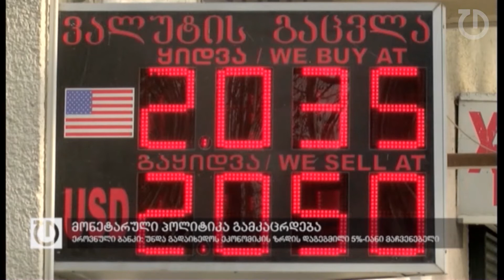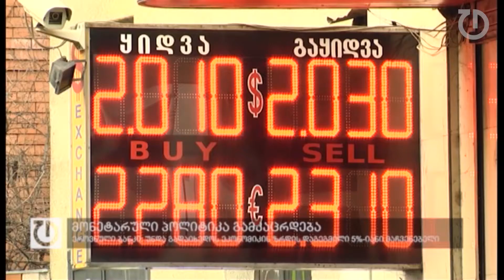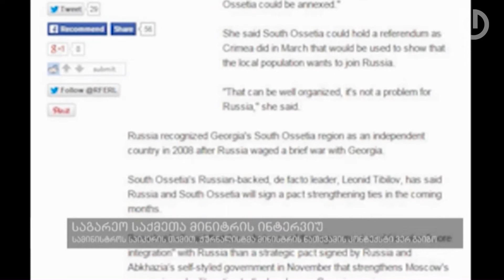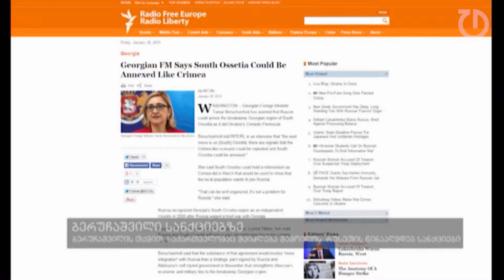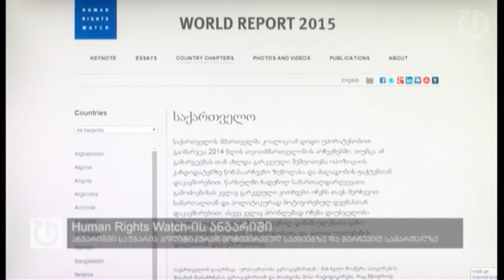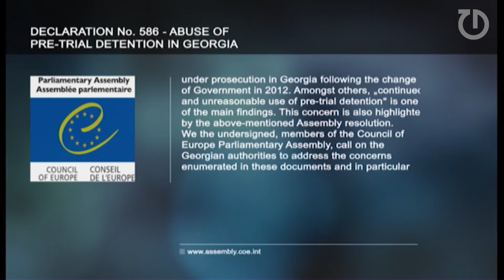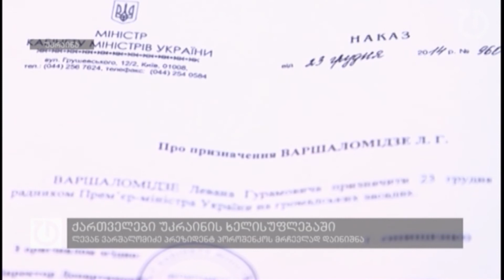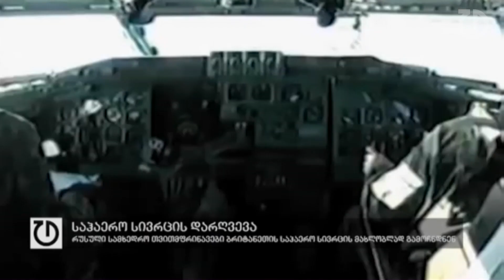ფოკუსი:30 იანვარი,2015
- საქართველო ლარის  გაუფასურების გამო მონეტარულ პოლიტიკას ამკაცრებს - ეროვნული ბანკის ინფორმაციით, არსებობს მნიშვნელოვანი საფრთხე რომ ქვეყანაში სამომხმარებლო პროდუქტებზე ფასების ზრდა დაიწყოს.  გიორგი ქადაგიძე მთავრობას ეკონომიკის დაგეგმილი 5%-იანი ზრდის გადახედვისკენაც მოუწოდებს.

- ერთიანი ნაციონალური მოძრაობა ხელისუფლებას სავალუტო კრახისა და ეკონომიკური კრიზისის თავიდან ასაცილებლად კომპლექსურ გეგმავს სთავაზობს, რომელიც გადასახადების შემცირებასა და ისეთი ინფრასტრუქტურული პროექტების ამუშავებას გულისხმობს, რომლებიც სამუშაო ადგილებს შექმნის. გეგმა 36 ნაბიჯს შეიცავს, რომლებიც ეკონომიკურის გარდა დემოკრატიული ინსტიტუტების გაძლიერებასაც შეიცავს.
საპარლამენტო უმრავლესობაში ეს გეგმა უკვე დაიწუნეს.

- მიუხედავად საგარეო საქმეთა მინისტრის გაკეთებული განცხადებისა რადიო თავისუფლებასთან, აბაშიძე- კარასინის ფორმატი კვლავ გაგრძელდება. ინტერვიუში ბერუჩაშვილი ამბობდა, რომ რუსეთმა და საქართველომ შეწყვიტეს არაფორმალური დიალოგი სავაჭრო საკითხებზე. მოგვიანებით, სამინისტროში გაჩენილი მოლოდინი გაფანტეს და ბერუჩაშვილის განცხადება ჟურნალისტის შეცდომად მიაწერეს.

- რადიო თავისუფლებისთვის მიცემულ ინტერვიუში ამერიკის შეერთებულ შტატებში ვიზიტით მყოფმა საქართველოს საგარეო საქმეთა მინისტრმა ისიც თქვა, რომ უკრაინის მოვლენების გამო რუსეთის წინააღმდეგ სანქციები და სავიზო შეზღუდვები, შესაძლოა, საქართველომაც შემოიღოს.

- უკრაინაში რუსული აგრესიის გამო სანქციების დაწესებაზე დებატი  გასული წლის მანძილზე საქართველოს პოლიტიკური ცხოვრების ნაწილი იყო.  საპარლამენტო უმცრესობა მოთხოვდა, უკრაინის შესახებ მიღებულ რეზოლუციაში პარლამენტს მიეთითებინა "სანქციების დაწესების" აუცილებლობა, თუმცა უმრავლესობა სხვაგვარად ფიქრობდა. მაშინ რეზოლუციაში სიტყვა "სანქცია" არ მოხვდა.